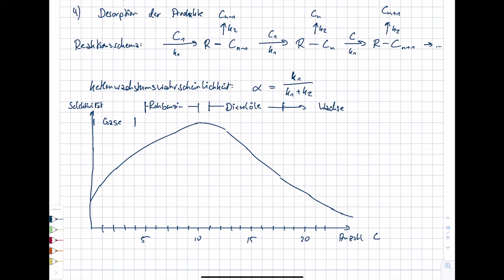Energietechnik. 14 Energiespeicherung. 14.15 Fischer-Tropsch-Synthese und Power-to-Liquid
Im Kurs "Energietechnik" im Bachelorstudiengang "Erneuerbare Energien" am Umwelt-Campus Birkenfeld werden Inhalte zur (fossilen und regenerativen) Energieerzeugung, zum Energieverbrauch sowie zur Energieverteilung vorgestellt. Im vierzehnten Teil des Kurses wird die Energiespeicherung dargestellt. In diesem Video werden die Fischer-Tropsch-Synthese und das Konzept Power-to-Liquid aus der Gruppe der chemischen Energiespeicher erklärt.